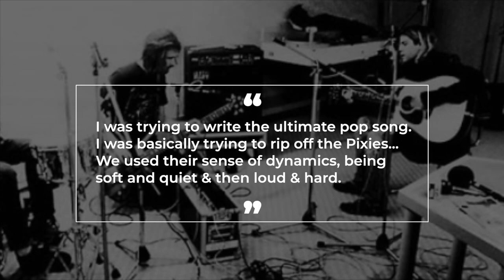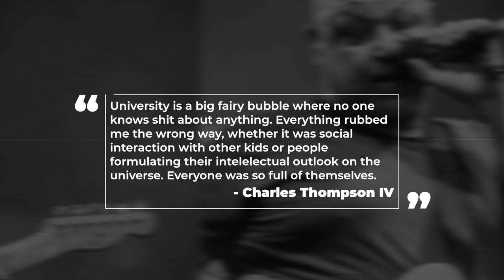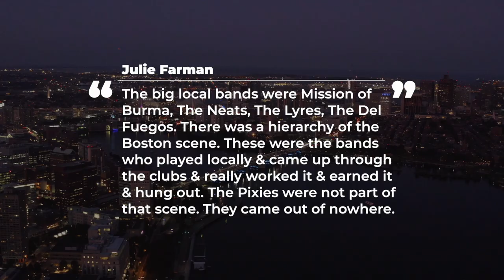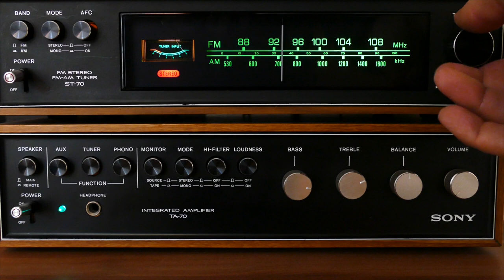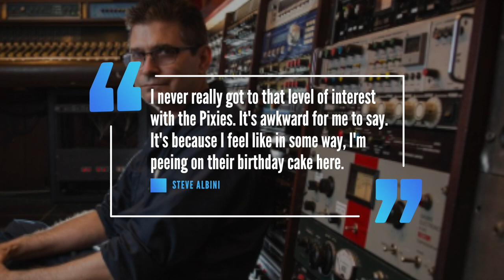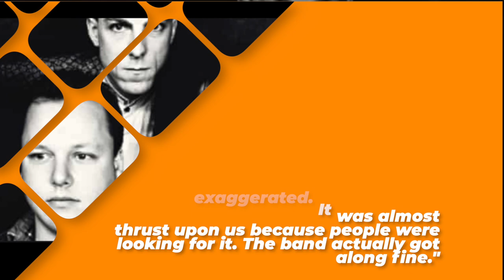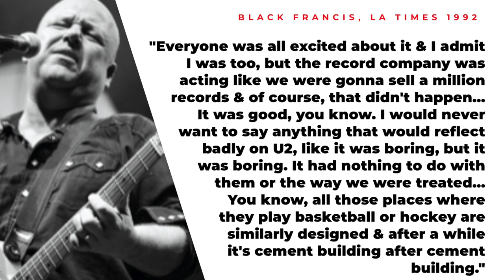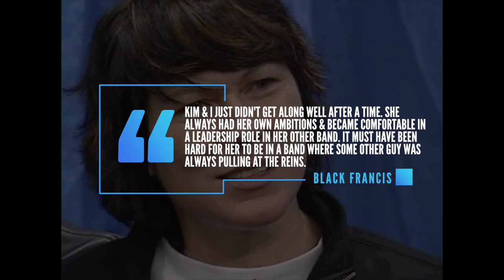Pixies: Whatever Happened To The Band Behind 'Doolittle' & 'Surfer Rosa' - Black Francis, Kim Deal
Pixies: Whatever happened to the band behind 'Doolittle' & 'Surfer Rosa.' The band featured Black Francis and Kim Deal who famously had a tulmultous relationship.

Whatever Happened To The Breeders?